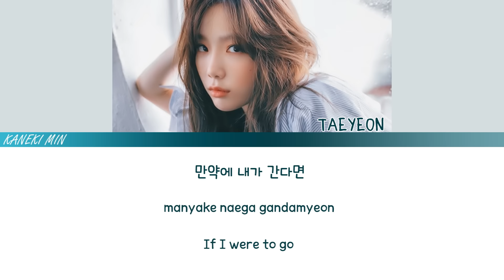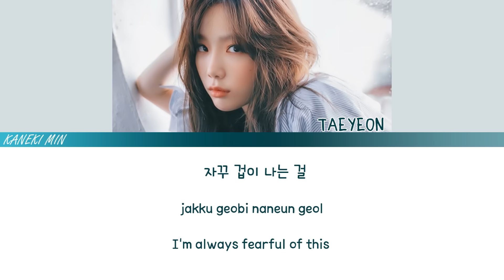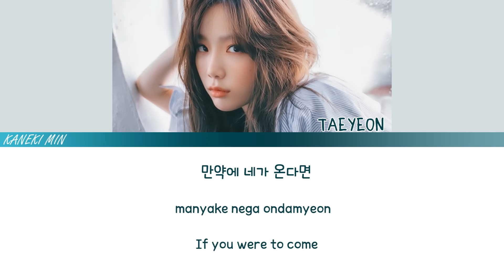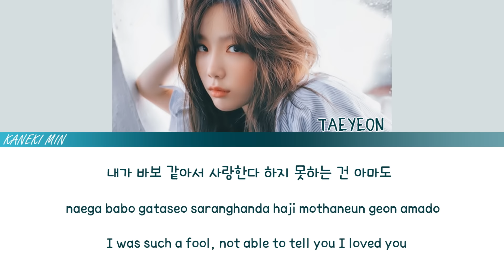TaeYeon (태연) - 만약에 (IF)(쾌도홍길동 OST HONG GILDONG OST) (COLOR CODED LYRICS HAN/ROM/ENG)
All Rights Administered by Danal Entertainment,SM ENTERTAIMENT.

• Artist: TAEYEON
 • Song: IF